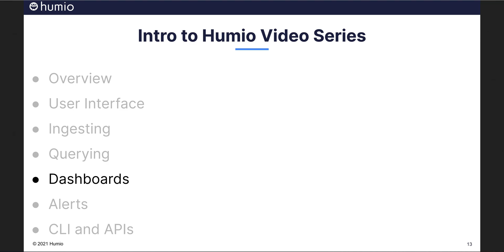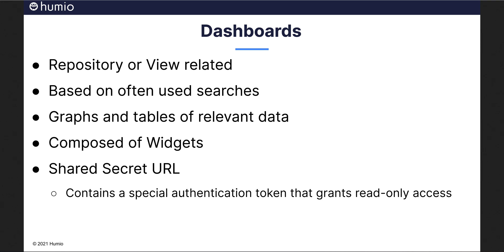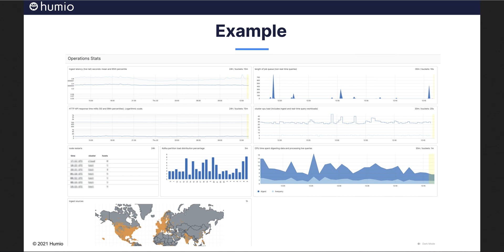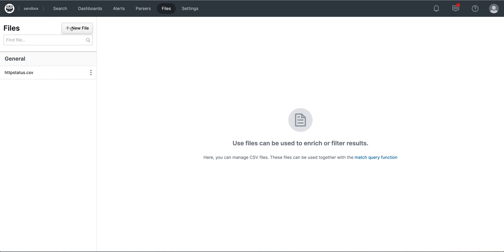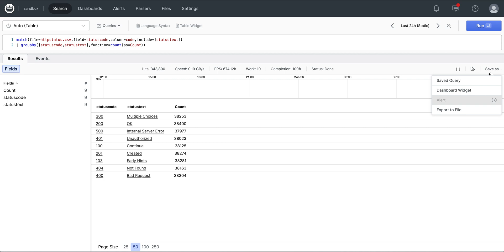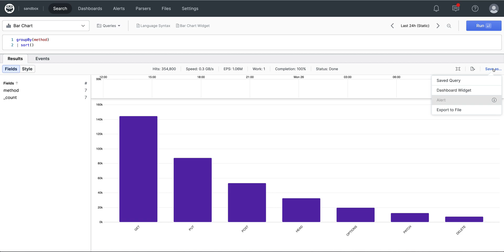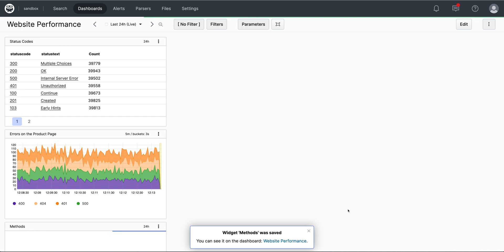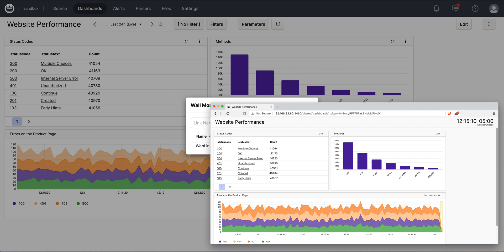Intro to Humio - Dashboards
Share your insights with others via Humio dashboards